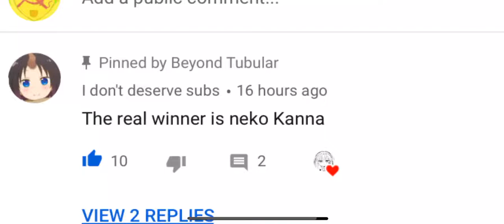The ‘16 Hours’ mystery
MarMar, analysis